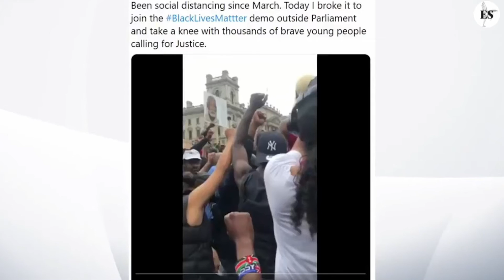Lisa Nandy talking about Barry Gardener attending BLM Demo in lockdown